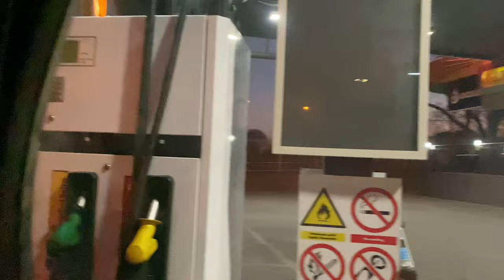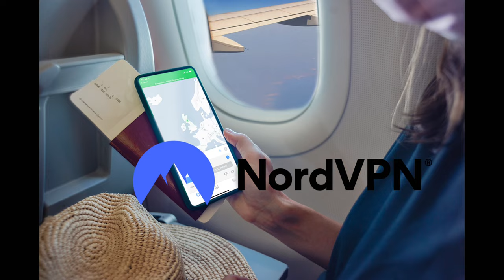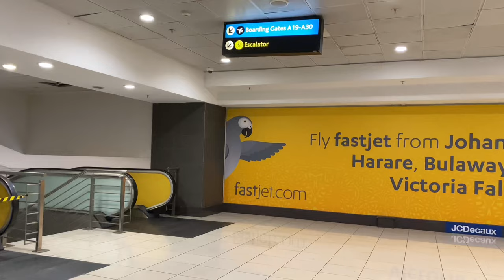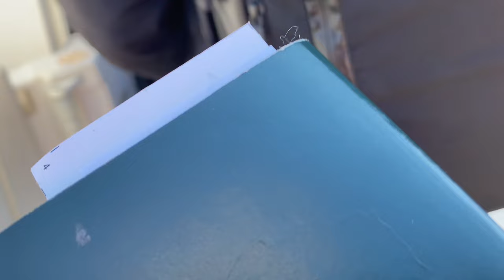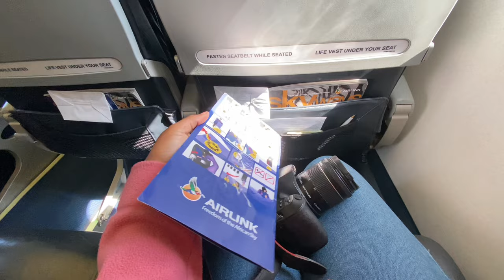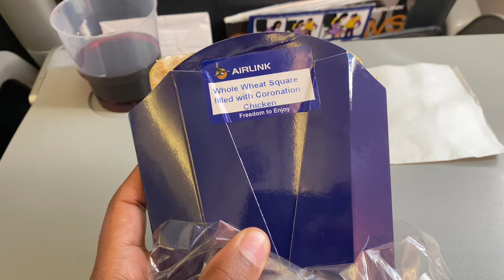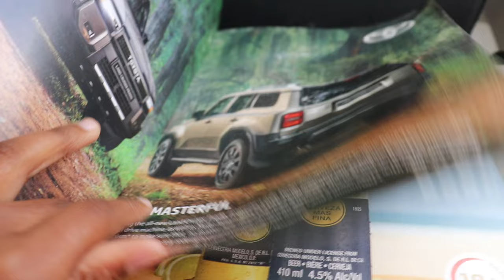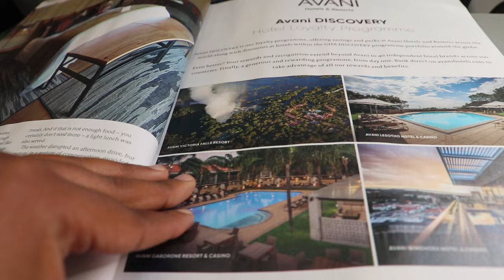Leaving South Africa to Zimbabwe 🇿🇼 with Airlink | Claudia Ndlovu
Join me on a flight from Or Tambo international airport to Joshua Mqabuko Nkomo international airport with Airlink.

Check out NordVPN

Love

Claudia